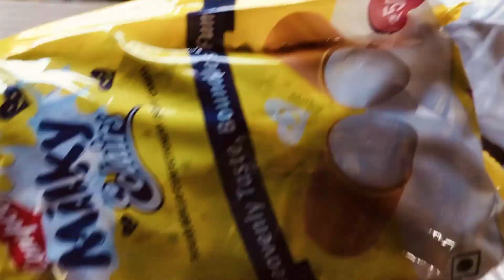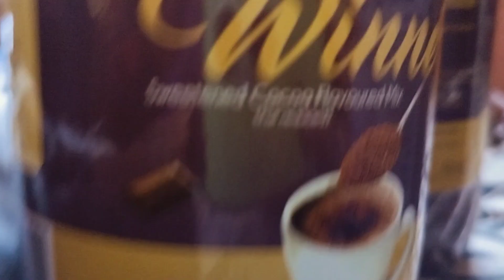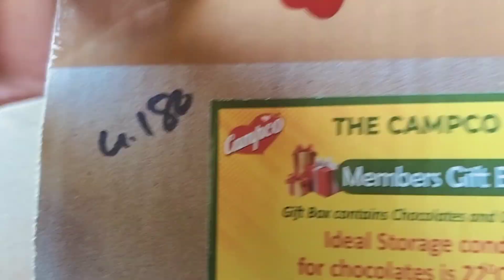CAMPCO - ಸದಸ್ಯರಿಗೆ ಸುವರ್ಣ ಮಹೋತ್ಸವದ ಕೊಡುಗೆ | gift box 🎁 ಅಲ್ಲಿ ಏನಿದೆ?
The central arecanut and cocoa marketing and processing co- Operative limited or CAMPCO was found on 11 July 1973 @ manglore .